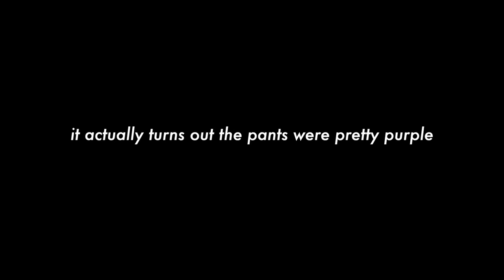off-day training, food, fat loss, lululemon | vlog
this vlog goes through an "off-day" workout where I do pull ups, A WEIGHTED PULL UP (dnag), ring dips, and some olympic lifting. Also goes through the same food that I. eat every single day lol, but it's workin, so I ain't gone' stop. And... new lululemon leggings, and also, I'm literally getting jacked.

hi, my name is juna (yoo-nah). i lift... and eat... and thought it would be fun to share. fun for whom you may ask? unclear.
anyways, feel free to follow along because... its a good time! :)